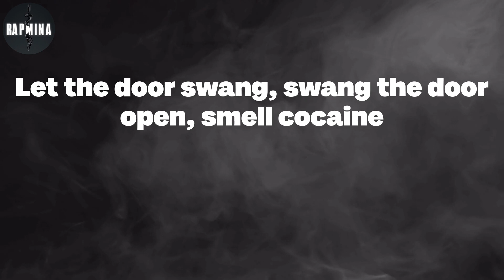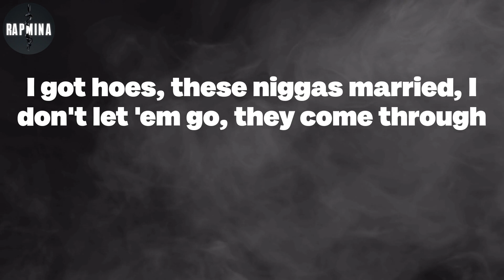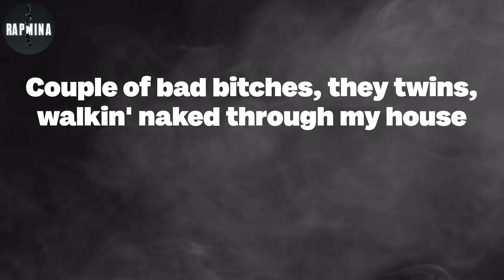Future - 712PM (Lyrics)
712PM Lyrics:
(8)
(Wheezy outta here, Wheezy outta here)
Sittin' behind five percent, you can see the chi-nain
Lil' one goin' crazy, ready to sprrt for the gi-nang
If it wasn't for Google, man, that bitch wouldn't know my nickname
Dropped a Maybach truck on a watch and it was plain jane
Let the door swang, swang the door open, smell cocaine
Traffickin' drug money and trap outta this one lane
Stepped all in mud, this bitch can't wait to tie my shoelace
Oh, she don't like girls, bet this money make a bitch so gay
Money real long, big as King Kong when you make the trap go jump
Yellow wrist stones, canary yellow stones, I'm puttin' on that stuff
Diggin' in her back, pull out my money, make a bitch bust a nut
Came out the bando just to buy diapers, had to hit me a lick
I bought the Tahoe from the trap money, haven't even seen a brick
Cocaine by the kilo, these days put it right on my wrist
You can still see the chain lit up sittin' behind five percent
Every time I re-up, they gotta advance at least twenty M
I been gettin' richer and richer my whole career
Took the dope money, went and record a mixtape, it's rappers way out
Sittin' on a bail totin' a big K, ain't even got a couch
To Australia, I'm familiar, spent two million on a jet
In that Dualie doin' the dash, I let lil' dawg he hold a TEC
I got mollies with the crystals but I been back doin' X
Got a Rolex on my wrist, this bitch cost 'bout a Corvette
Give these niggas a couple bands and hit your face and hit your chest
I was rollin' off the pills, I should've never fucked the bitch
I got hoes, these niggas married, I don't let 'em go, they come through
I got my fentanyl in my diamonds, I spend a nine on a pair of shoes
I don't even care who these niggas shot at, ain't nan' of 'em got merked
I got some real killers, they'll kill a nigga, then go and shoot up the hearse
You think a nigga like me give a fuck about a nigga shootin' up the church?
I gotta take this shit up with God 'cause I'm a god on the earth
I got this motherfuckin' new Benz, I ain't even drove it since it came out
Couple of bad bitches, they twins, walkin' naked through my house
Cook good dope up in the kitchen, I could do that top shelf
Bitches still claimin' me, I ain't fucked over yet
Cartier wrist, Cartier watch, Cartier diamond buff (what up?)
Money real long, big as King Kong when you make the trap go jump (jump)
Yellow wrist stones, canary yellow stones, I'm puttin' on that stuff (oh)
Came out the bando just to buy diapers, had to hit me a lick (yeah)
I bought the Tahoe from the trap money, haven't even seen a brick (ain't seen a brick)
Cocaine by the kilo, these days put it right on my wrist (woo)
Oh, she don't like girls, bet this money make a bitch so gay (bitch so gay)